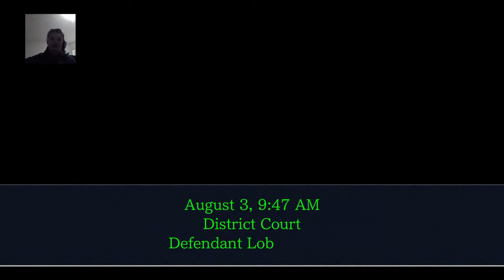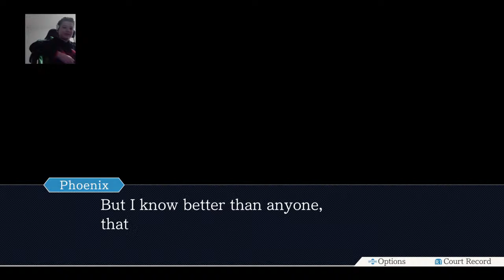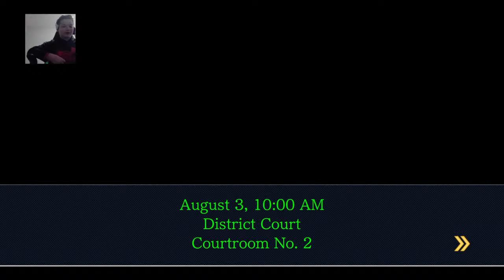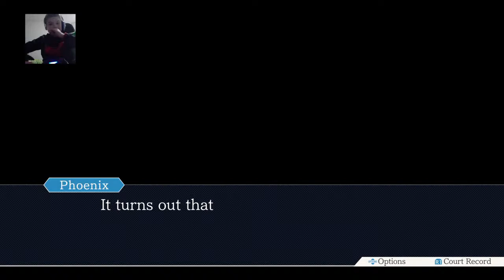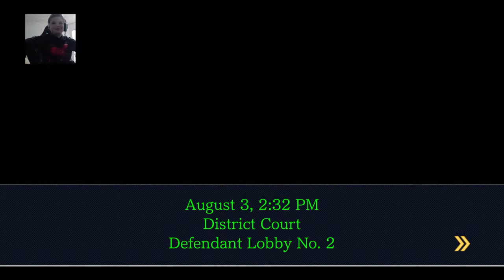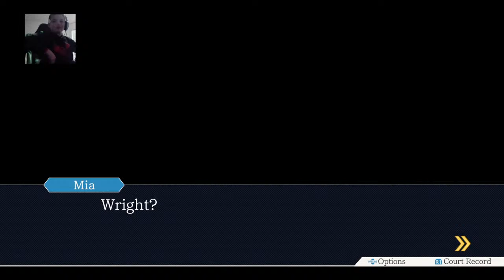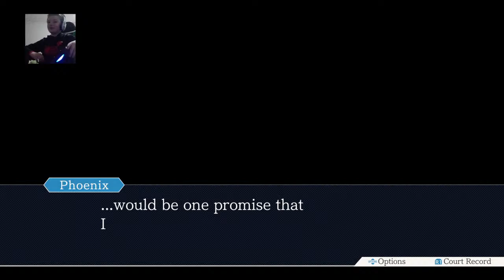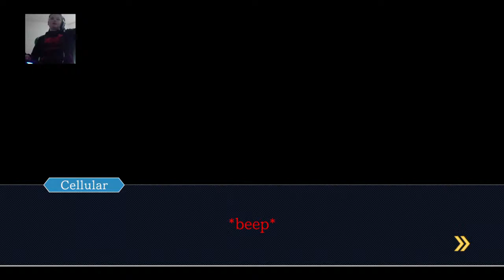ACE ATTORNEY: ONE MAN DUB EP: 1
The Only Time You Can Cry, Is When Its All Over- Godot

Welcome! I'm SWaT_Director I'm:Gamer,boxer,director and voice actor.